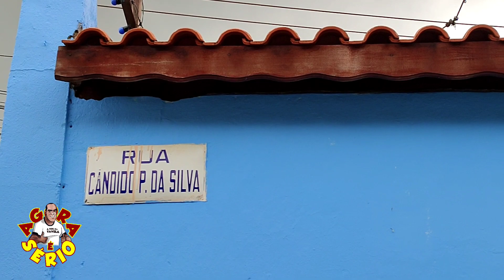rua da vergonha de Juquitiba